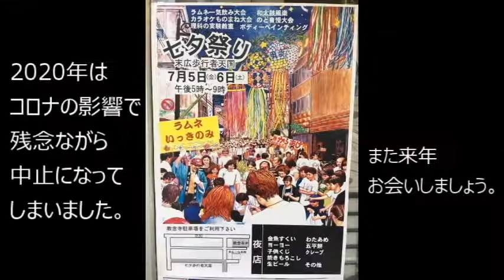【七夕まつり】知らないおばちゃんとデュエットしてみた【総集編】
末広商店街七夕まつりにて。
一年に一度しか会わないので、いつしか【時空を超えた織姫と彦星】と呼ばれるようになった。